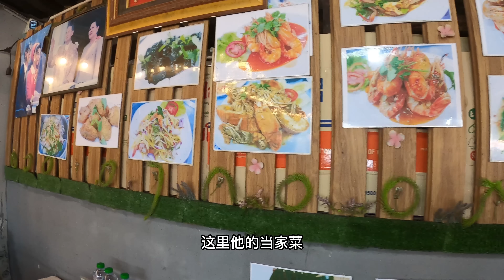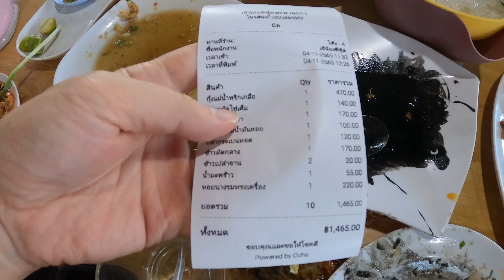去美国送外卖年薪十万美金 为什么我不带小孩去美国读书？